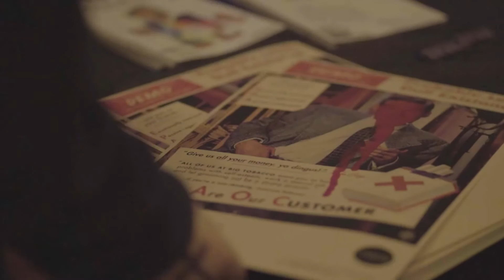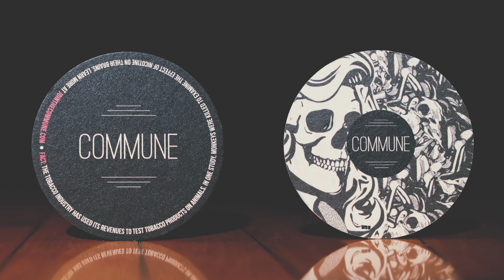Minneapolis Commune Coaster Winner: Biafra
We had a contest asking artists to design a coaster based on the tobacco industry’s destructive impact.

Biafra is an artist residing in the Twin Cities. Known for using stickers, stencils, spray paint and posters to get his name and imagery up across the globe his work has shifted from iconography to a more political realm.

To see all the winning designs from the Commune Coasters Contest go

Special thanks to Fourwind Films and Dallas Lee Currie for providing some of the footage for this video. Check out the full Fourwind Films Biafra video